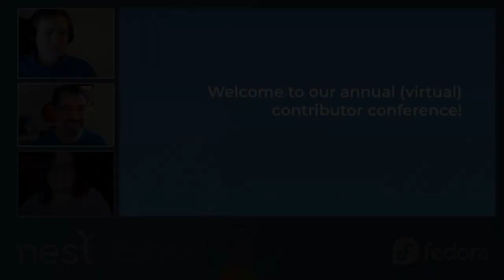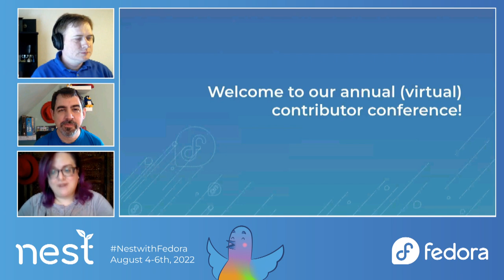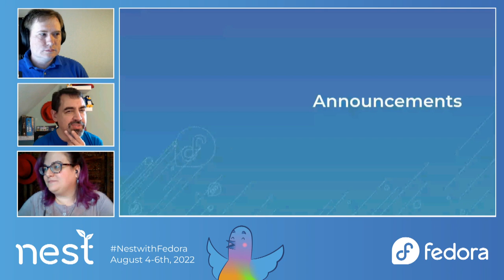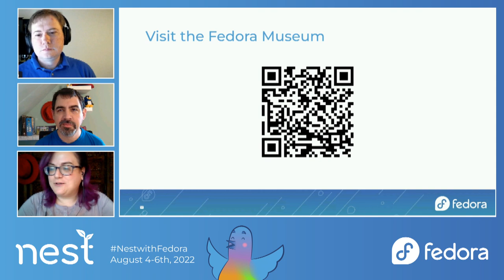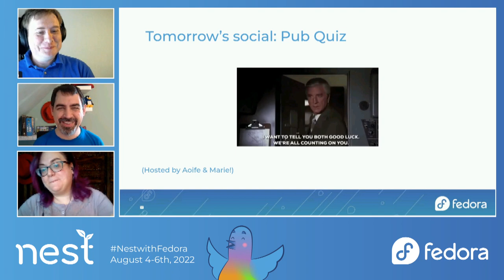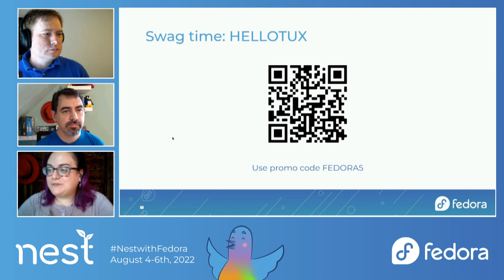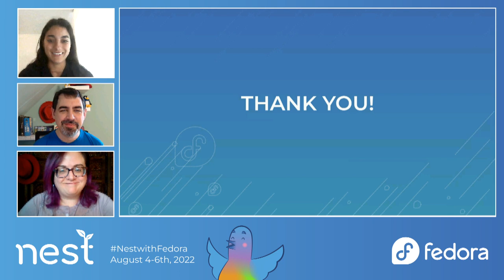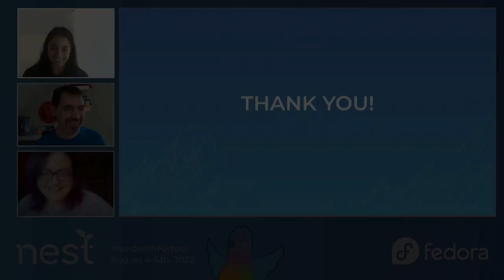Introductory Remarks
Nest With Fedora kicks off with remarks from Fedora Project Leader Matthew Miller, Fedora Community Action and Impact Coordinator Marie Nordin, and Fedora Program Manager Ben Cotton.